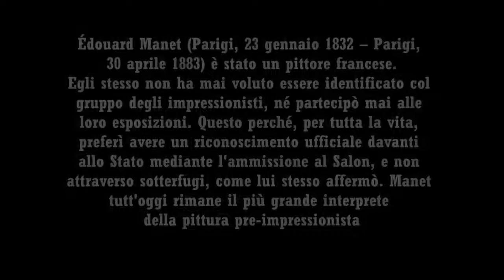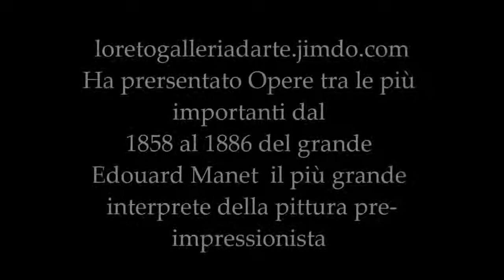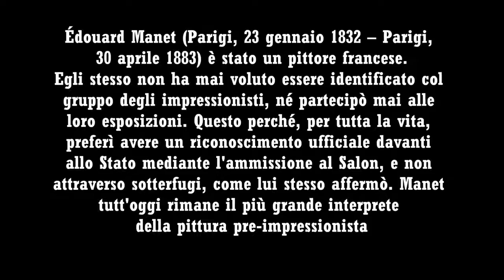Video mostra Édouard Manet pittura pre-impressionista 1800 francese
Ciao a tutti , ho dedicato questo video al più grande artista dell' Pre-Impressionista dell'800 Parigino, Édouard Manet (Parigi, 23 gennaio 1832 -- Parigi, 30 aprile 1883) è stato un pittore.

Ciao a tutti ho realizzato questo nuovo video dedicato a Édouard Manet (Parigi, 23 gennaio 1832 – Parigi, 30 aprile 1883) è stato un pittore francese. Video realizzato da: loretogalleriadarte..

Breve biografia della vita e delle opere dell'artista francese Edouard Manet. Nuovo video della serie l' artein10punti. Video offerto da insieme a ..